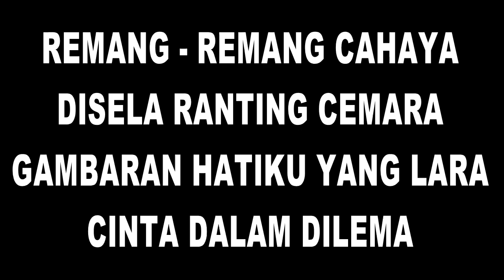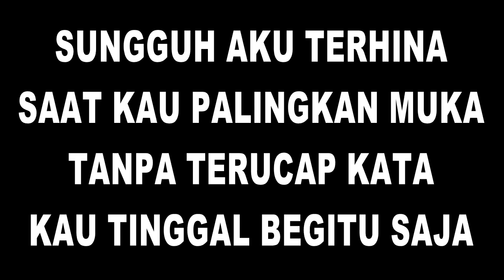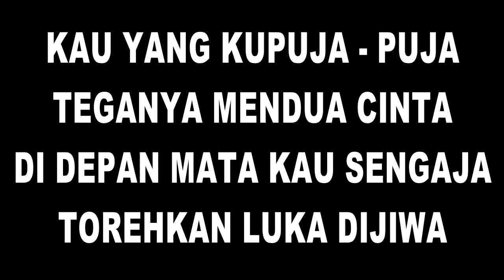Cinta dan Dilema Karaoke + Teks.. Dangdut Koplo Version..